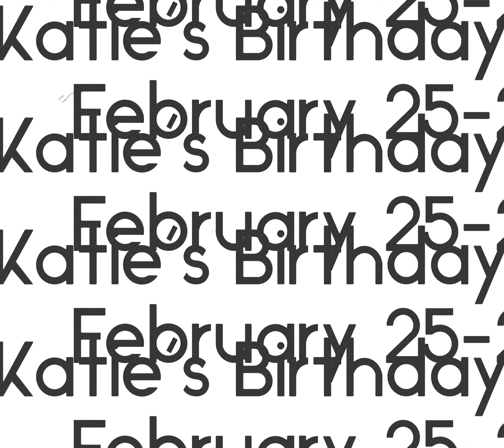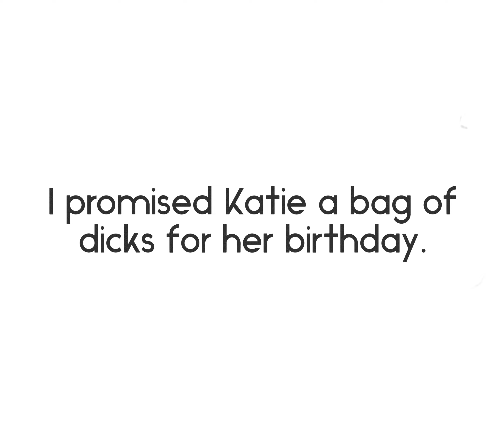Katie’s Birthday Weekend Celebration in Wichita